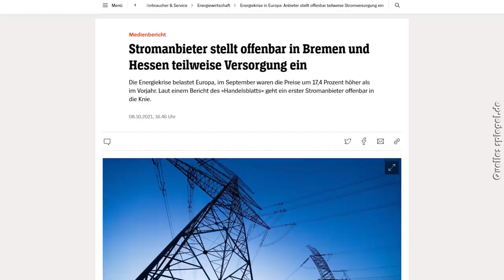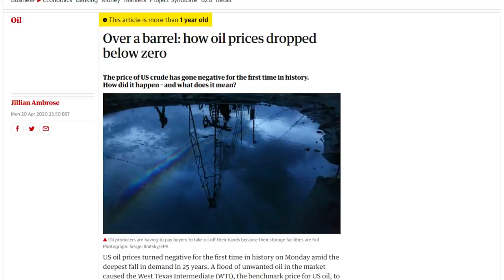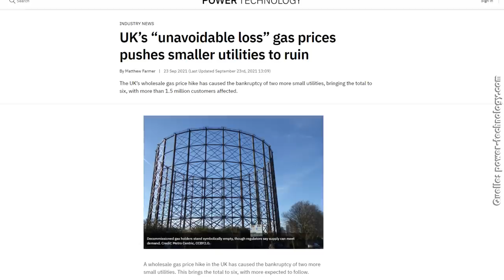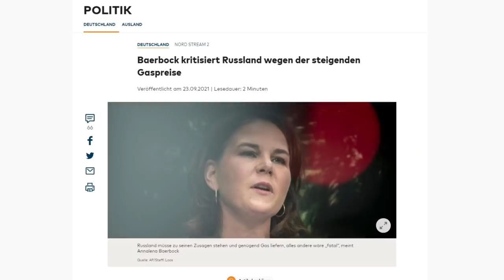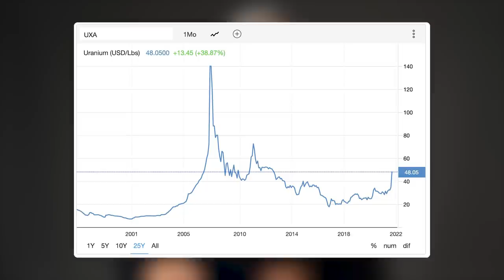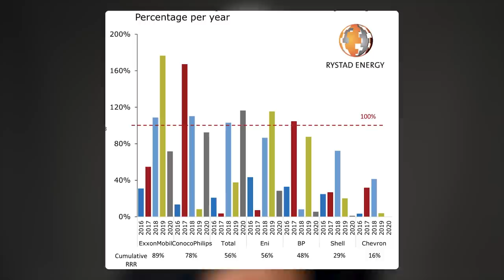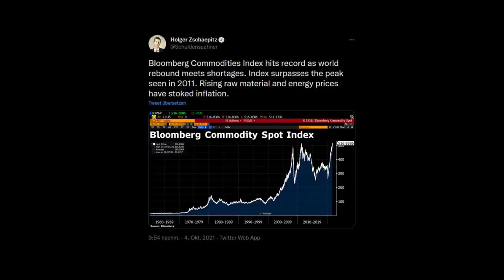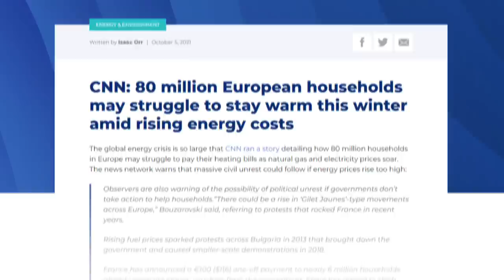Strom- und Heizkosten explodieren - wann kommt der Blackout?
Winter is coming und mit ihm eine Energiekrise und ein saftiger Preisschock fürs Heizen und Strom! Müssen wir bald alle frieren? Kommt es gar zu einem Blackout? Was kommt auf uns zu? Wer hat die Verantwortung zu tragen und was sind die Lösungen? Wie kannst Du Dich jetzt vorbereiten und schützen?

Du möchtest "Die größte Chance aller Zeiten" bestellen?
Auf Amazon oder mit Signatur

► Bitcoin
Wo seriös BITCOIN kaufen und lagern?

► Spenden
Bitcoin: 36AMdaokoamspoP7VYzZyAeNth5H4wfCrW
Ethereum: 0x24ee918eaaf707f23de402529c9ced87e6ac9160